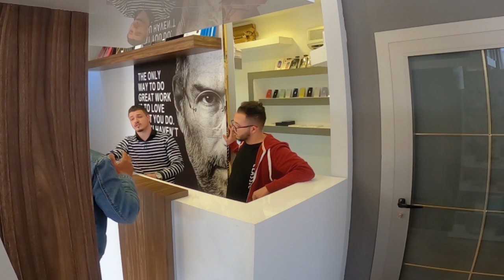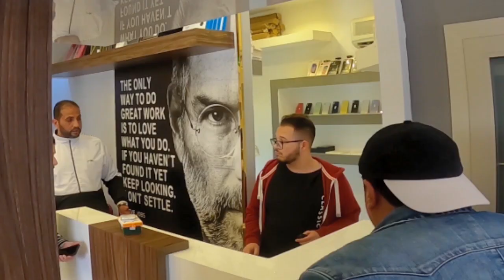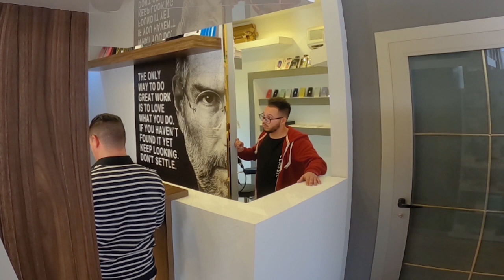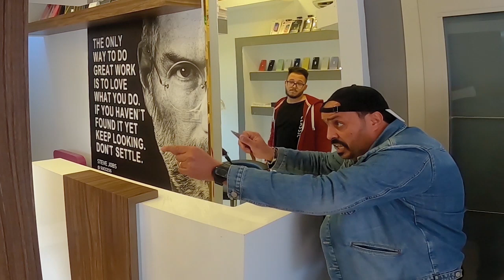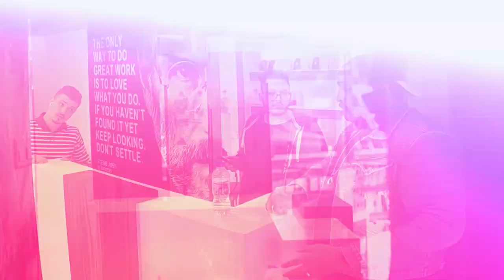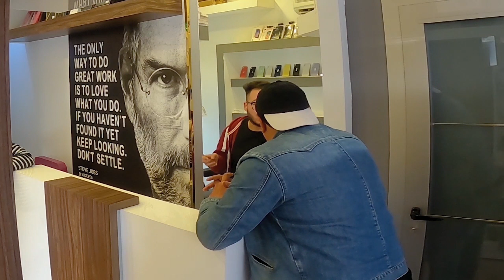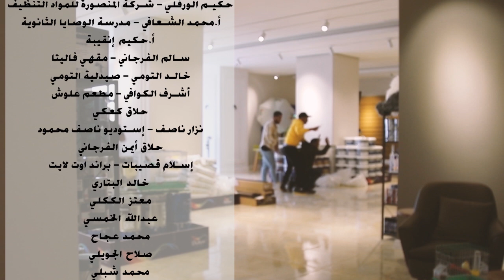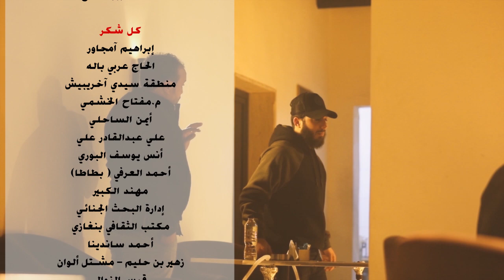الضحية سحب سلاح علي الممثل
أخطر كاميرا خفية في ليبيا